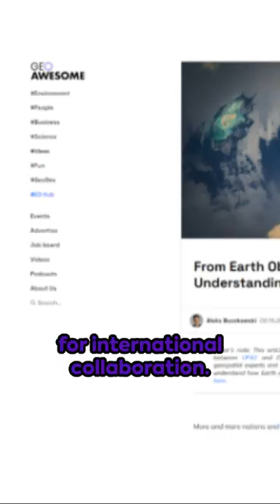SHORT From Earth Observation to Space Mining Understanding the New Space Race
Explore how nations and private companies are pushing the boundaries of space exploration for earth observation, telecommunications, and even resource mining on other planets.